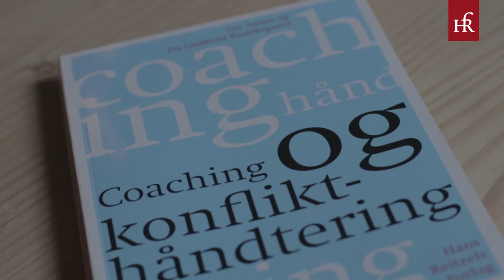Coaching og konflikthåndtering: Konfliktkultur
Gry Asnæs fortæller om konfliktkultur i organisationer - fra sin og Pia Lindkvist Knærkegaards bog "Coaching og konflikthåndtering".